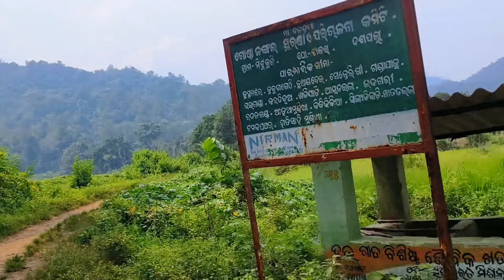ରତ୍ନଗଣ୍ଡ ଝରଣା ରେ ହେଲା ଗୋଟେ mast ଗାଧୁଆ ସାଙ୍ଗକୁ ଦେଶୀ କୁକୁଡ଼ା ଝୋଳ 🤤, themastervlog vlog 112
ମୋତେ ଦେଖୁଥିବା ମୋର ସମସ୍ତ ଭାଇ ଓ ଭାଇ ଭଉଣୀ ମାନଙ୍କୁ ମୋର
 ନମସ୍କାର 🙏

ନୟାଗଡ଼ ମୋ ଘର
ମୁ ଖାଣ୍ଟି ନୟାଗଡିଆ ଛୁଆ l
ଆମ ପାଇଁ ବଡ ଆମ ନୟାଗଡ଼ 🤟

Like to explore the whole world

My favorite hobbies are :
              1. Riding
              2. Traveling
              3. Music
              4.fooding

ନିମ୍ନ ଲିଖିତ Page ଗୁଡିକରେ ମୋ ସହ ବାନ୍ଧି ହୋଇ ରୁହନ୍ତୁ ❤️

2.